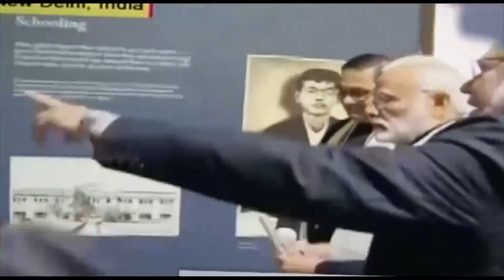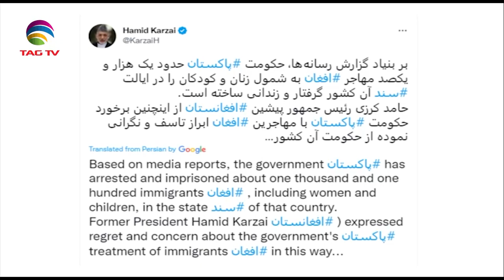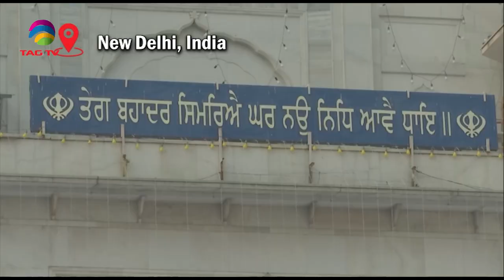South Asian Newsline, November 08, 2022